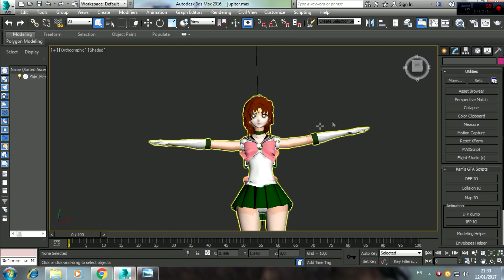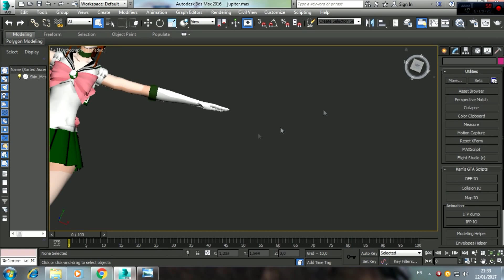11 skin gta san andreas sailor moon guerrero jupiter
Gta San Andreas Skin Sailor Moon Guerrero Jupiter